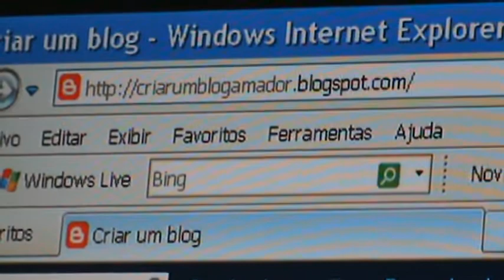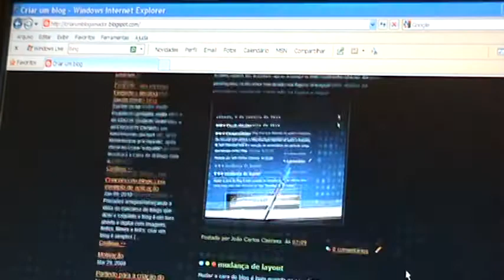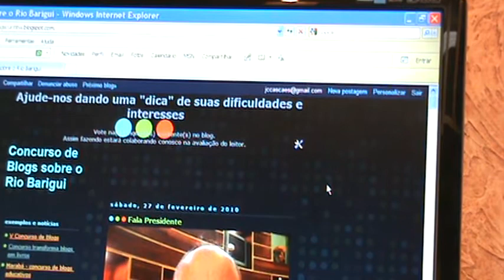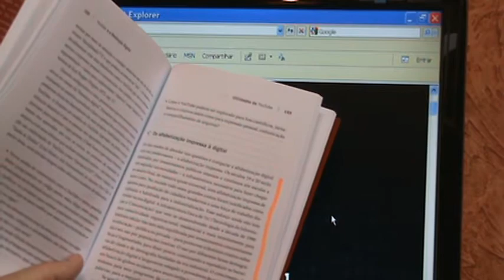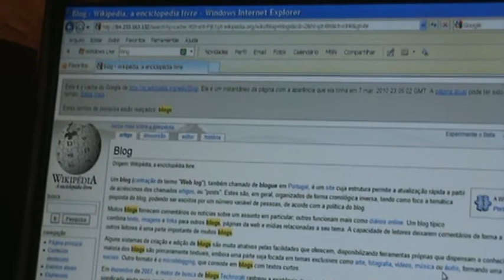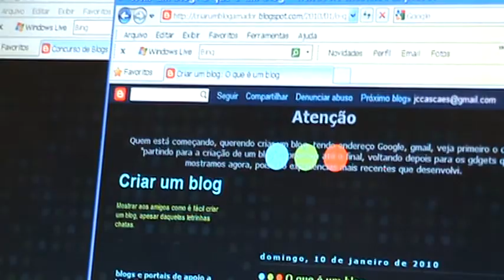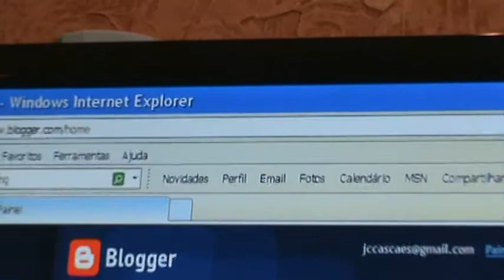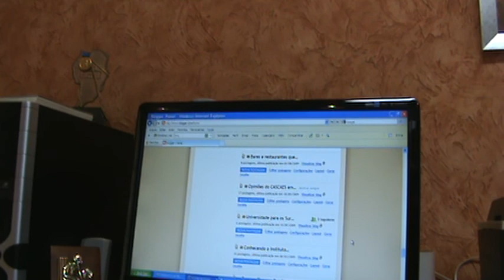M2U01106 Criar um blog e concursos.MPG